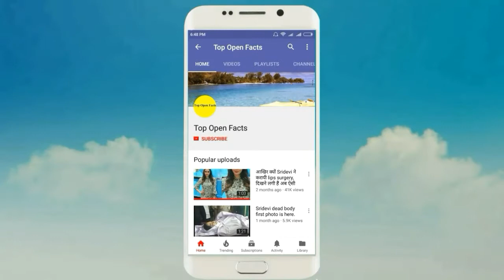Mukesh ambani daughter Isha ambani want to date this bollywood actor